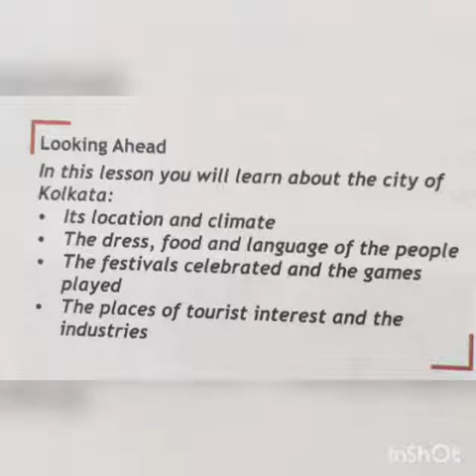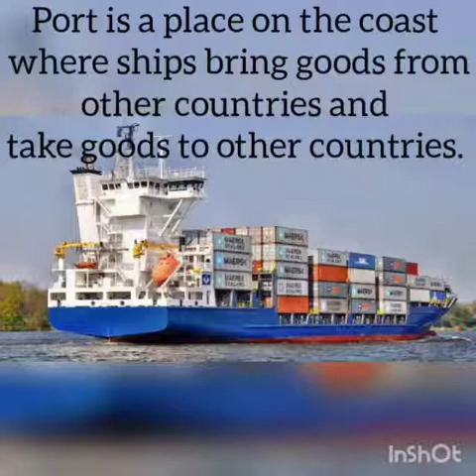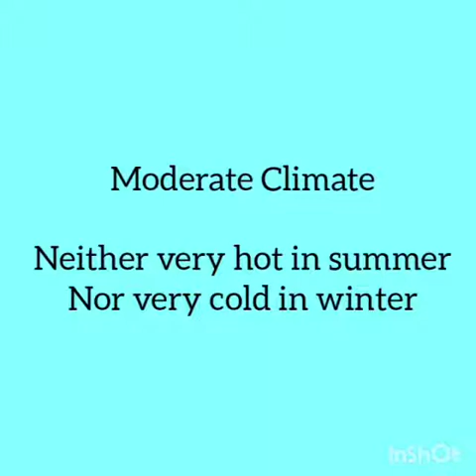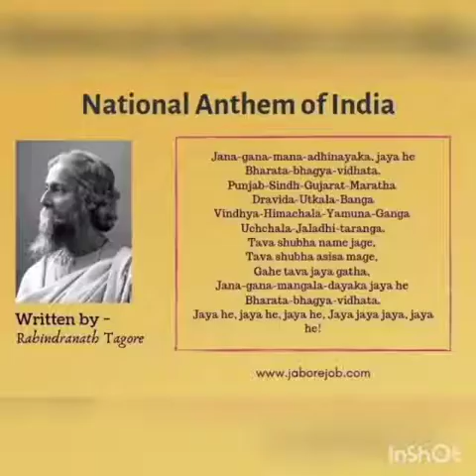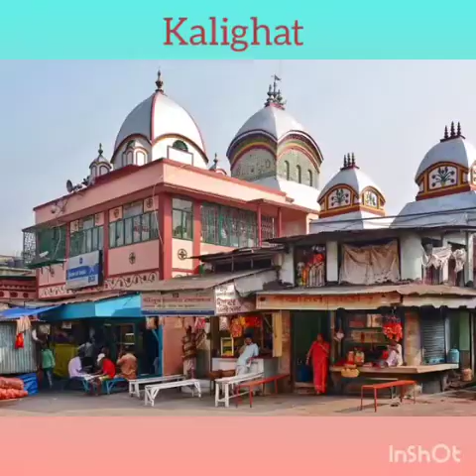Class - 3 Social Studies Term - 2 Lesson- 7, Kolkata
By Mary J